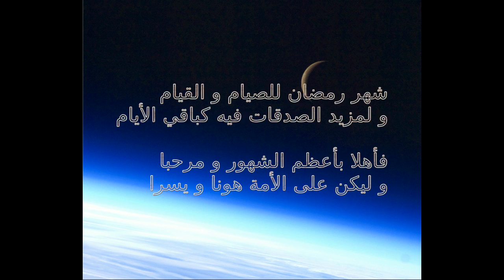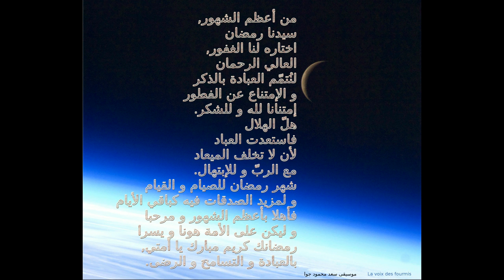Mabrouk Ramadane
La voix des fourmis - Mabrouk Ramadane صوت النّمل - مبروك رمضان